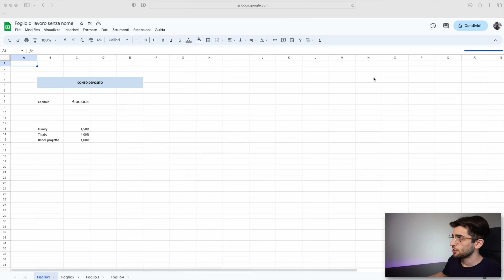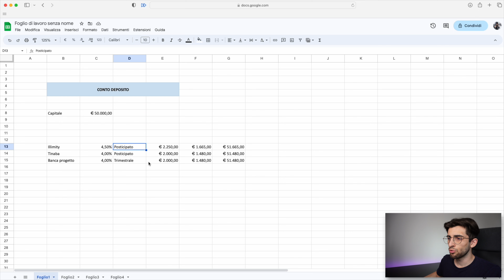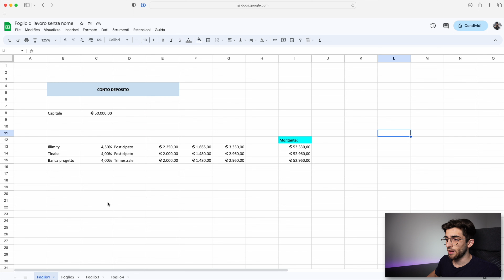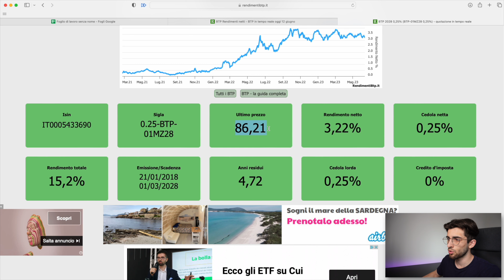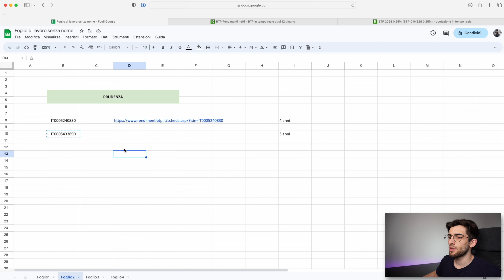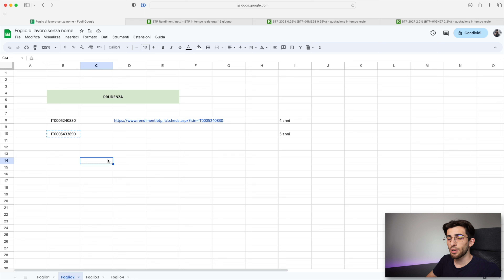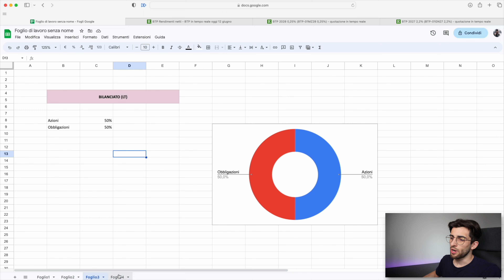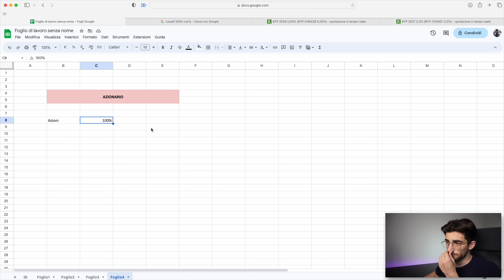Come investirei un'eredità di 50MILA euro? 📊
Capitoli 📍
0:00 Introduzione
1:32 Ripagare i debiti?
2:51 Prima modalità
6:13 Seconda modalità
11:50 Terza modalità
13:50 Quarta modalità
16:10 Considerazioni finali